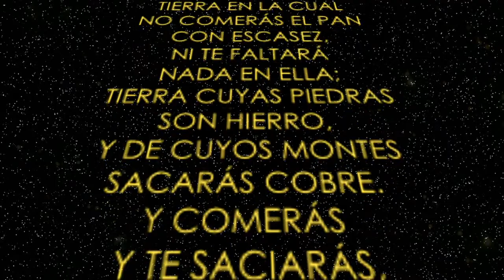LA BUENA TIERRA ES LA MISMA TIERRA PROMETIDA # 5 - 7 DE ENERO 2022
LA BUENA TIERRA ES LA MISMA TIERRA PROMETIDA.

Un programa de: Alfredo Peña Ruiz
Producción General: VOR
Producción ejecutiva: Paloma de Peña @paloma_de_p